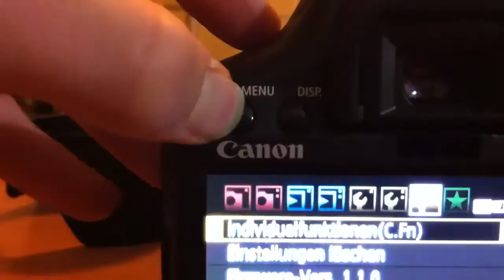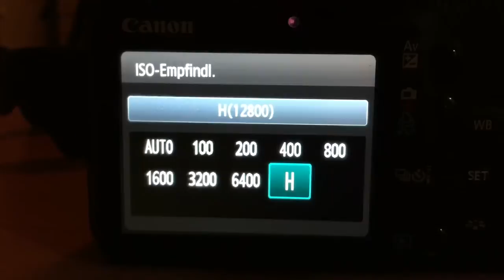Canon DSLR ISO Erweiterung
ISO Bereich erweitern